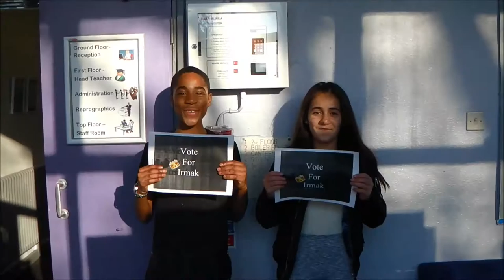Irmak's campaign video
Vote for this year’s Secondary Head Girl and Boy - Thursday February 9th 2017